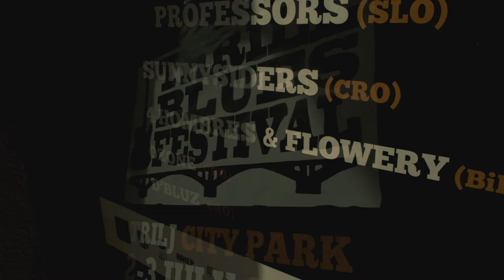4 Hombres & Flowery - Reci Novom Danu Zdravo (Official Music Video)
4 Hombres & Flowery - Reci Novom Danu Zdravo (Official Music Video)

4 Hombres & Flowery, uvijek radišni i kreativni blues bend iz Livna, nastavljaju s nizom sjajnih singlova, a s najnovijim "Reci novom danu zdravo" motiviraju nas da u svaki dan koji je pred nama koračamo hrabro i odvažno.

Za "Reci novom danu zdravo", bend se jednoglasno slaže da im je najomiljenija pjesma koju su dosad napisali, a kad uz to uzmemo u obzir i snažnu poruku koju sa sobom nosi, jasno je i zašto je baš ona favorit.

"Za sve što dolazi samo digni glavu, gledaj pravo i reci novom danu zdravo. S ovom pjesmom, snimljenom u Covid ludilu, zatvorili smo jedno poglavlje stvaranja i predstavljanja benda, koje je počelo na bini Thrill blues festivala gdje smo i snimili spot te tako simbolično najavili novo i još bolje razdoblje glazbenih suradnji, koncerata, festivala i prvog albuma." entuzijastično poručuju 4 Hombres & Flowery o novoj pjesmi koju su prvotno nazvali "Depresija".

Glazbu novog singla potpisuje Darko Knežević, tekst je napisao Mersad Pivčić, aranžman potpisuju Darko Knežević, Mersad Pivčić, Iva Ivković Ivanišević, Amel Brkić, Sabahudin Hajder, dok je za produkciju zaslužan Matt Hellyer. Riječ je o četvrtom singlu koji su 4 Hombres & Flowery objavili za diskografsku kuću Dancing Bear, a čiji je prateći video spot kao i prethodna dva snimio njihov glazbeni producent Matt Hellyer tijekom ovogodišnjeg Thrill Blues Festivala na kojem uvijek vlada vrhunska atmosfera.

Singl "Reci novom danu zdravo" pronađite od petka, 22. listopada, na svim streaming servisima.

Glazba: Darko Knežević
Tekst: Mersad Pivčić
Aranžman: Darko Knežević / Mersad Pivčić / Iva Ivković / Amel Brkić / Sabahudin Hajder